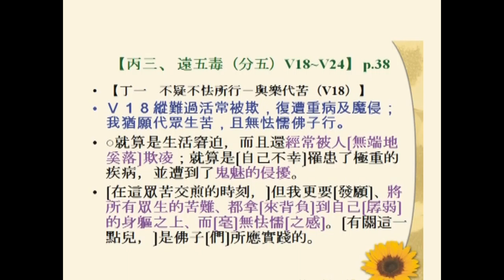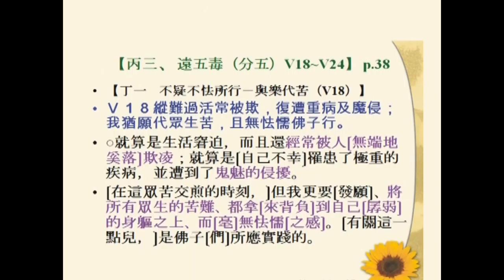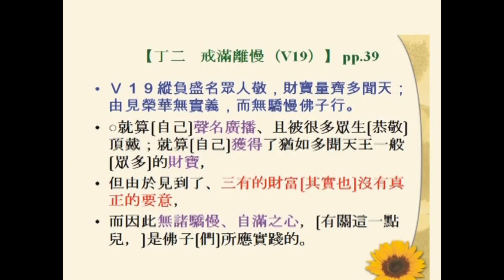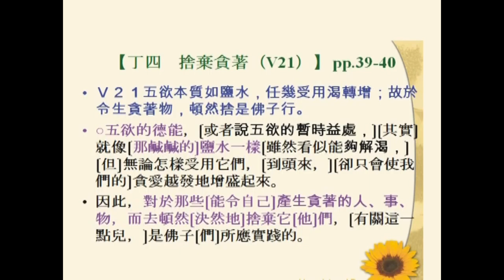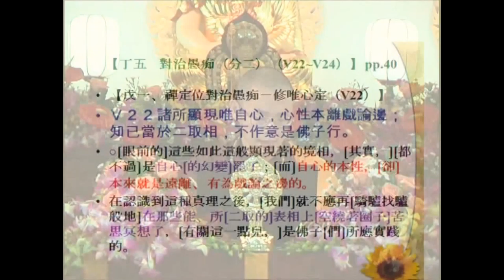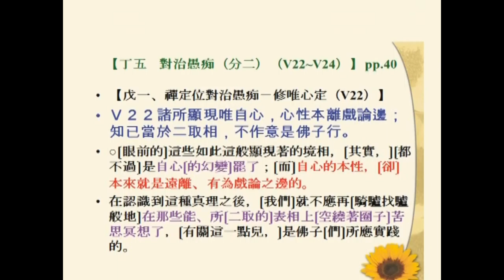SBA04【總說】佛子行三十七頌 (十五) The Thirty-Seven Practices of All Buddhas' Sons (15)